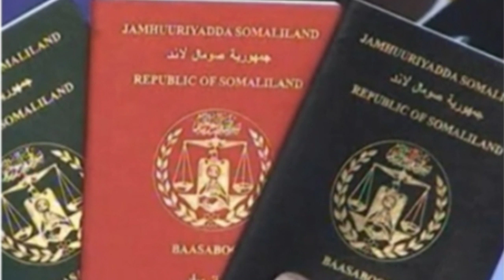SUCUUDIGA OO PASSPORT SOMALILAND AQOONSIGISA WAR LAMAFILANA KASOO SARAY